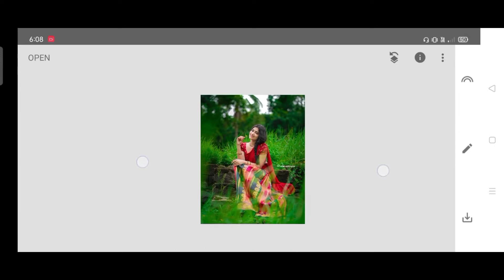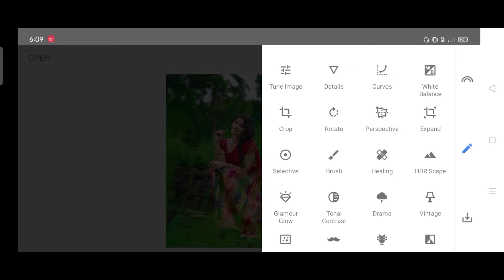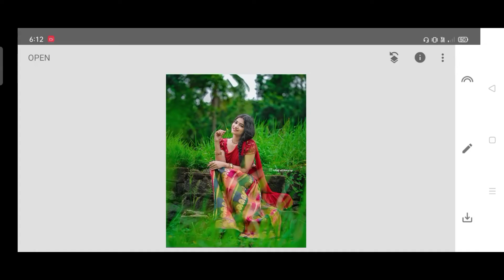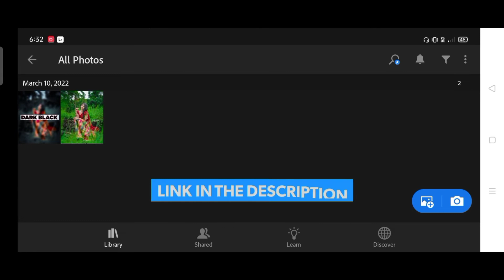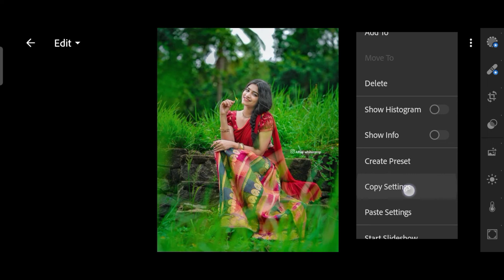How do you make a DARK TONE in a picture - Snepseed dark black effect photo editing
1.Instagram⤵️
2. Facebook⤵️